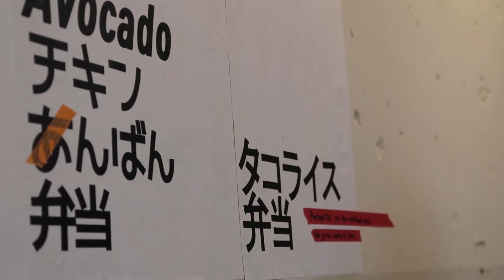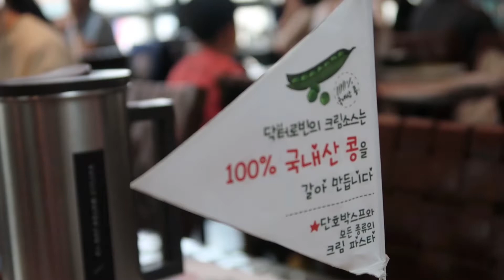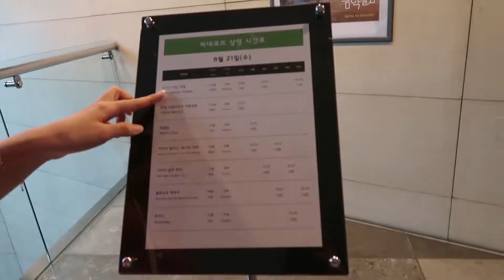VLOG 디자인스튜디오나인, 증명사진 메이크업, 잠실 맛집 카쿠벤, 송리단길 루프탑카페, 광화문 씨네큐브 일상 브이로그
여러분 안녕하세요 문쉘이에요!
오늘은 추적추적 비가 오네요ㅠㅠ 심심하실때 편하게 보시라구 영상 올립니당!ㅎㅎ

증명사진 새로 찍고 왔어요!
신분증 사진이 너무 그지같아서 제대로 찍고 바꿀려구 큰맘먹고 메이크업까지 받아서 촬영했어요!!
근데 진짜 메이크업도 안부담스럽게 또렷하게 잘해주시구
촬영도 너무 재밌게 잘하고 왔어요 ㅎㅎ
가격도 저렴하고 너무 맘에 들어서 다음번엔 소장용 사진도 찍으러 가려구요!!

👉헤어메이크업샵 - 건대 설렘
👉메이크업 실장님 인스타 - @mua_ymj
👉스튜디오 - 디자인스튜디오나인 @designstudio_nine

광화문에서 친한 동생도 만났는데 근처에 회사건물들 뿐이라 놀 거 없나 하구 찾다가 발견한 영화관 씨네큐브!!
되게 특이하게 예술영화전용관이라 일반적으로 상영하는 영화관이랑 다르더라구요!
저는 '누구나 아는 비밀'이라는 영화를 봤는데 잔잔하게 긴장감 넘치는 영화였어요 연기력bb
영화가 광고없이 정시에 딱! 시작하고 그 이후로는 입장 안돼서 시간절약도 되고 어수선하지도 않고 데이트하면서 들리기 딱 좋은 곳이었어용...(주륵)

그리구 제 일러스트가 담긴 케이스!!! 넘넘 귀엽쬬!!
혹시 궁금하시다면 홈페이지 들어가서 구경해주세용
들어가시면 작품 스토리와 제 사진도 담겨있답니당ㅎㅎㅎ
제 작품 이외에도 예쁜 작품들 엄청 많아요!!

감사합니다😊

💫영상과 관련없거나 무례한 댓글은 삭제합니다